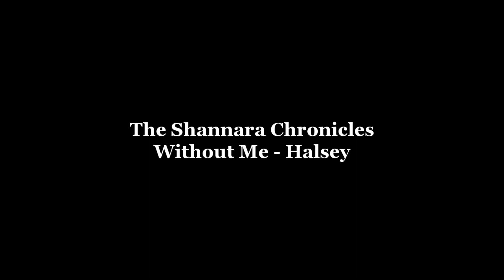wil + eretria | without me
hd+headphones

OTP ALERT! The chemistry, the looks, the feels, the love! ugh...my lovelies. And this song is my current favorite so I had to vid it to them. And both of them are willing to die for each other!!! I. just. can't!

I swear I will never understand the people that ship Wil and Amberle. No chemistry! It felt so forced and the actress who played Amberle is a terrible actress. I have no idea how she got the part.

OMG I'M FINALLY BACK? Did you miss me?
I, myself can't even really believe it. It has been over a year on my other account and a long time here as well. I'm sorry about that too. I seem to have fallen out of touch with editing, but hopfully I can get back into the groove, because I'VE MISSED IT! I really want to vid a Bellemy&Clarke video next! so. FINGRERS CROSSED!